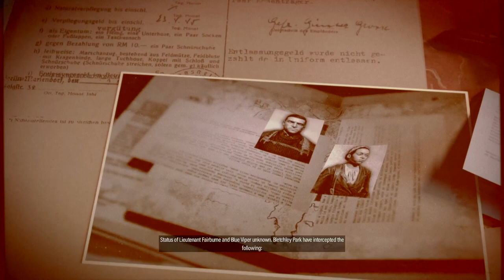Sniper Elite 5 Mission 1 Destroy the Pillars - Sabotage the Power Source - Kill Steffen Beckendorf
Sniper Elite 5 - Mission 1 - The Atlantic Wall
Sniper Elite 5 Destroy the Pillars
Sniper Elite 5 Sabotage the Radar's Power Source
Sniper Elite 5 Find and Kill Steffen Beckendorf

Chapters
0:00 The Atlantic Wall Mission 1
3:59 Secure the Area
6:19 Ascend the Cliff Face
8:31 Secure the Boathouse
11:50 Search the Processing Plant
20:33 Search the rest of the building
21:55 Inspect Equipment
22:42 Find Vantage Point, Destroy the Pillars (0/2), Find the Radar's Power Source
1:00:31 Sabotage the Radar's Power Source
1:01:21 Pull the Circuit Breaker
1:15:44 Destroy the Pillars (Both)
1:18:19 Find the Resistance safe house
1:19:18 Find a way to Sabotage or Destroy the Gun Battery
1:31:08 Destroy Anti Air gun (1/3)
1:37:43 Safe Key Acquired
1:40:10 Destroy Anti Air gun (2/3)
2:03:26 Sabotage the Power Source
2:33:47 Find and Kill Steffen Beckendorf
3:22:06 Find Marcel
3:26:22 Find Intel
3:28:23 Exfiltrate
3:32:25 Destroy Anti Air gun (3/3)